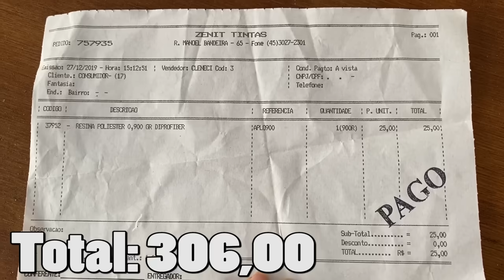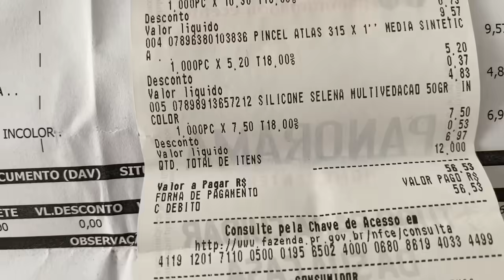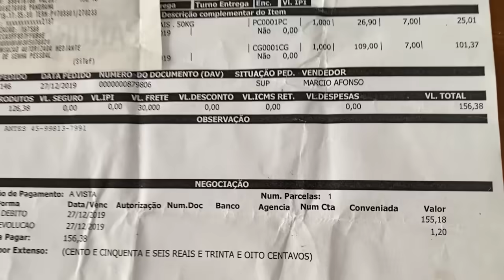PROJETO PISCINA DE BAIXO CUSTO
DEMOROU MAS SAIU! Finalmente terminamos o projeto da piscina de baixo custo!!! Estamos muito felizes e o resultado da piscina ficou sensacional! Deu muito trabalho mas valeu a pena! Espero que vocês gostem tanto quanto nós gostamos! A partir de agora postaremos muitos vídeos para vocês! Um beijo e até o próximo :D